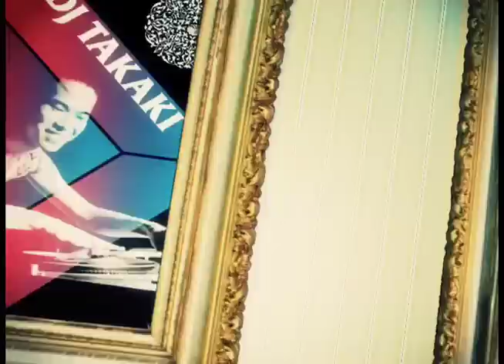DMC JAPAN FINAL 09 OP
Single Category Champ  DJ CO-MA (Defending Champion)
Battle For Japan Supremacy Champ DJ SHOTA